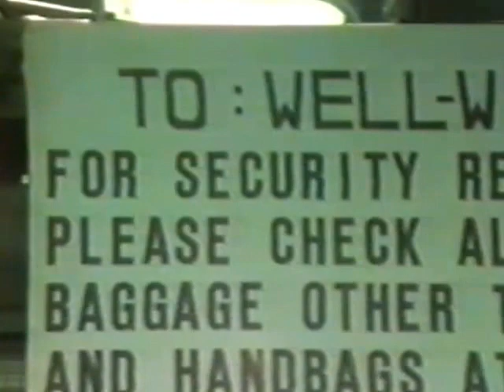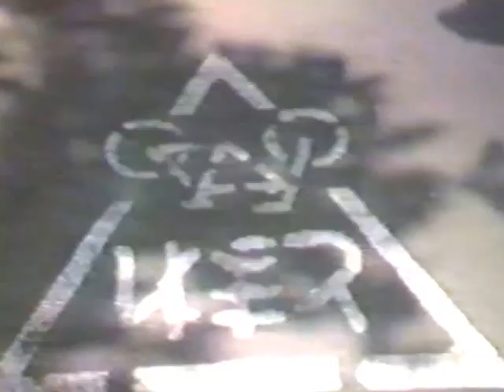200.4. Zimmer's Hirohito's 84th B'day Tokyo 1985 Toyota Van Gbf Banzai!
200.4.  Stan & Patty Zimmer & Heather w/Gordon to Emperor's Palace for his appearance behind bullet proof glass, he was just finishing breakfast and suffering from Dementia as he still wore his napkin under his chin and had some food on his face.  Missing Van scene was a teaser,  great day in Tokyo.